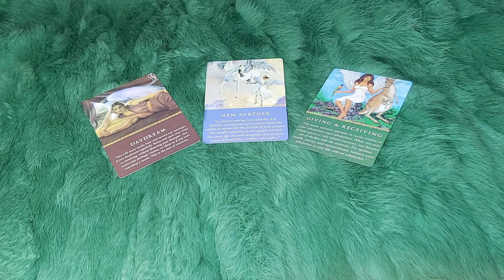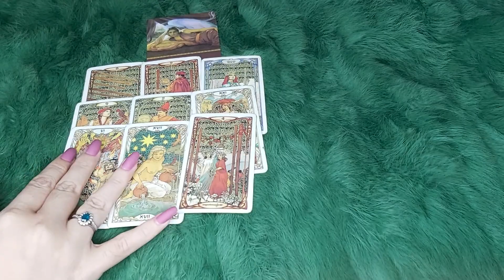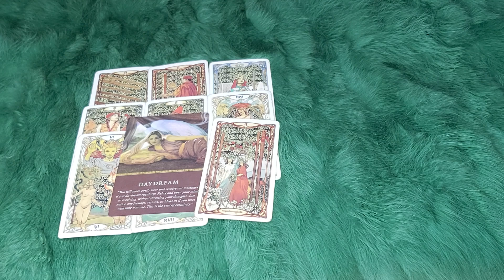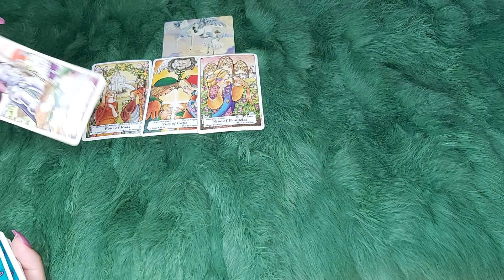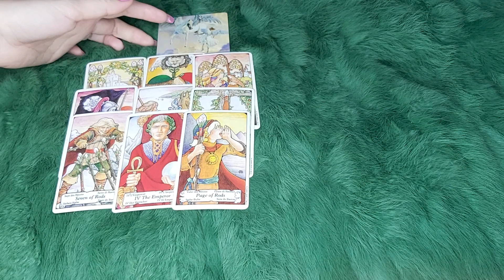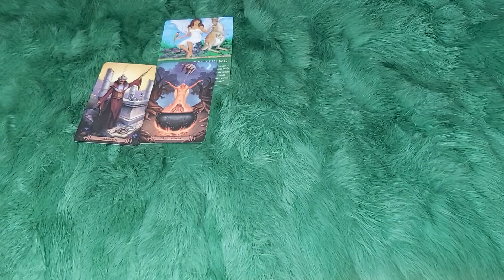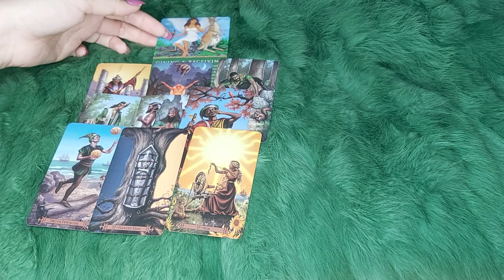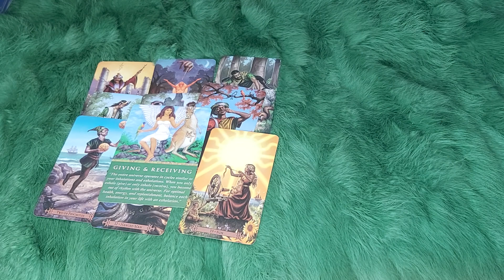THỨ BA NGÀY 4/10/2022 CỦA BẠN SẼ NHƯ THẾ NÀO?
🌈Chọn tụ 00:36
🌈 Tụ 1 : 0:58
🌈 Tụ 2:  6:55
🌈 Tụ 3: 13:07